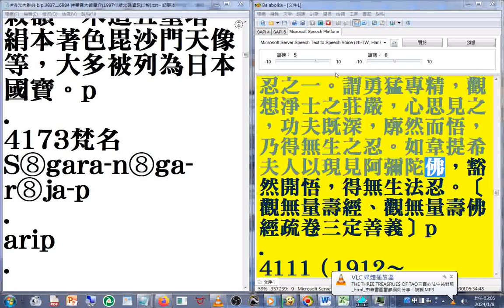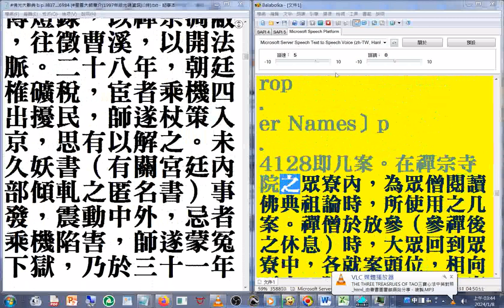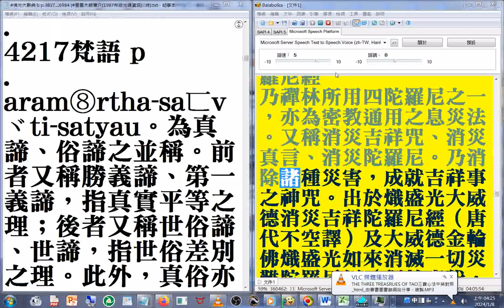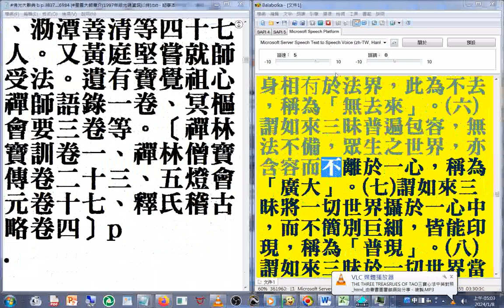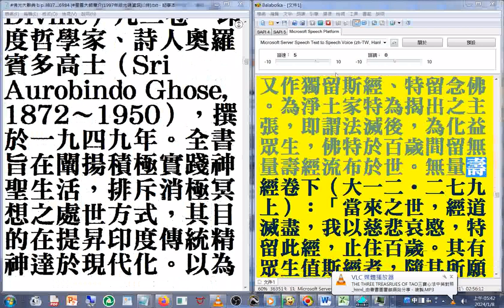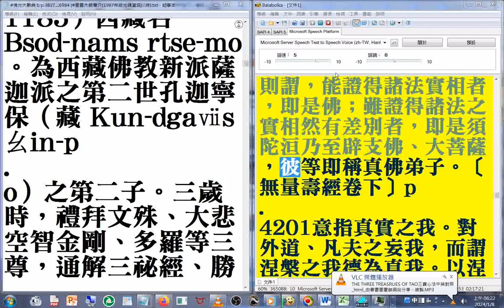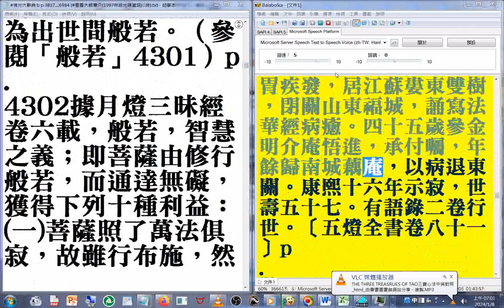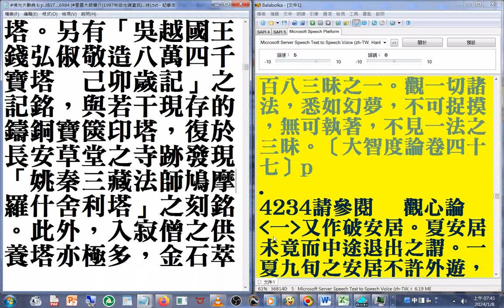佛光大辭典 名相術語 20（19-20 p 3837 4234）速讀訓練參考 含#佛光山#星雲大師簡介1997年版#佛光大辭典#光碟 資訊中華民國高雄#佛陀紀念館 創辦人，開創#世界神明聯誼會